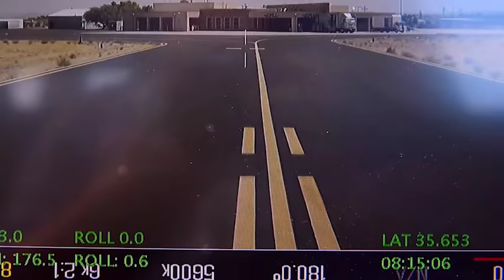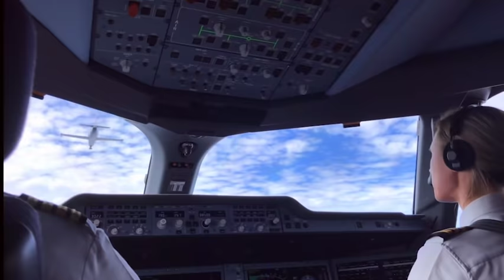Delta Air Lines | How'd we get that plane shot?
Ever look at those beautiful plane pics and wonder how did we get that shot? Hint: It takes a lot more than a selfie stick.